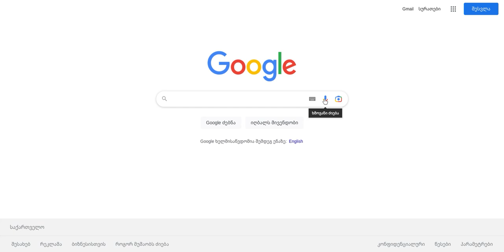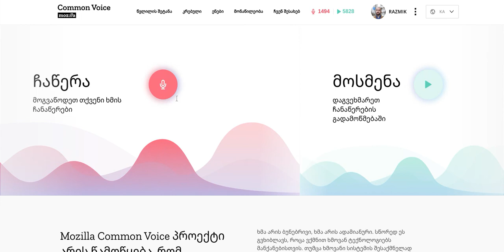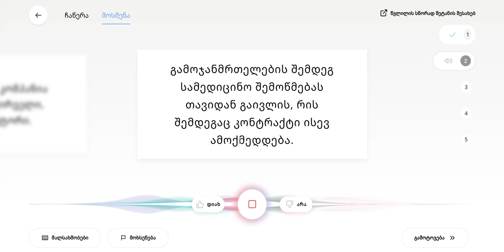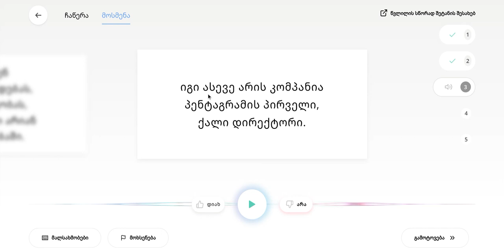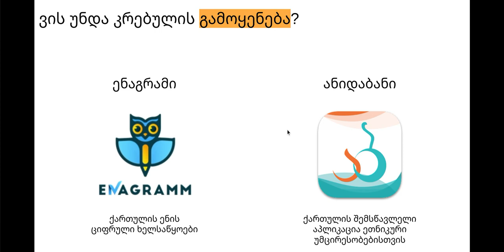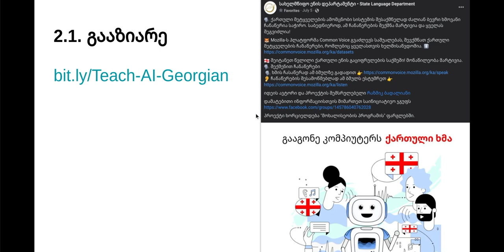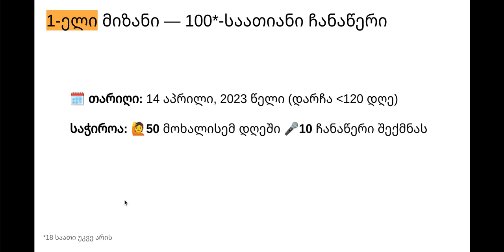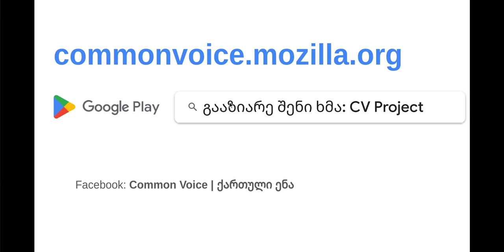ვის შეუძლია ქართული ენის განვითარება? ყველას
როგორ ხდება ჩაწერა და მოსმენა?